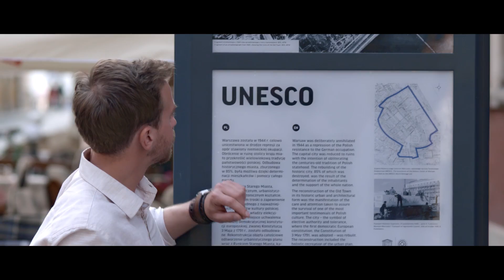WARSAW OLD TOWN - A PLACE FOR YOU (extended version)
Warsaw Old Town and The Cultural Trail of Old Town Cellars

The five restored cellars, dating back to the late medieval have revived the cultural life of the Old Town and proved that the history and culture make a very attractive combination.